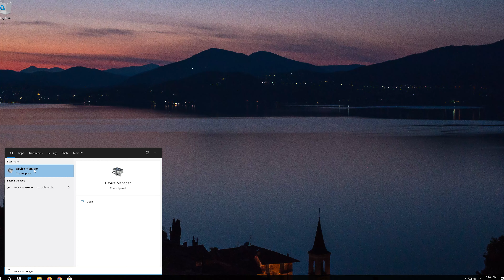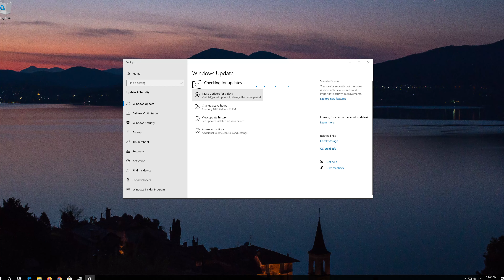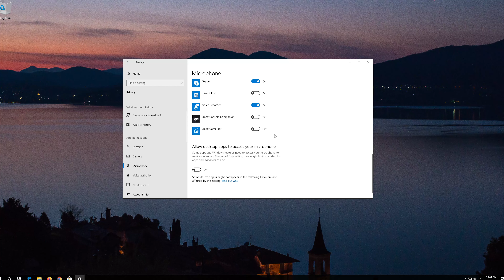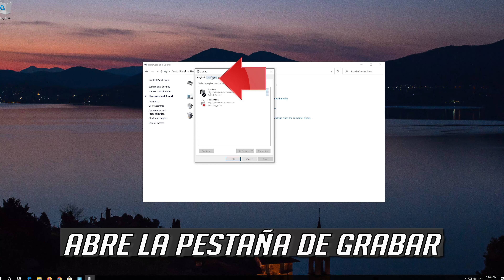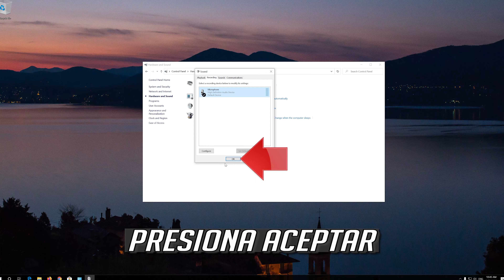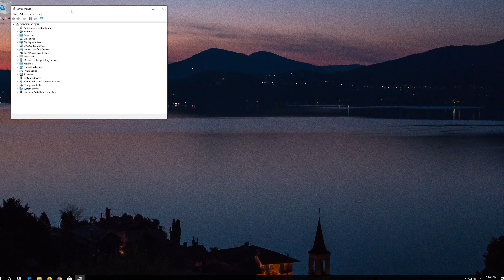Google Hangouts - Microfono No Funciona [ Solucion] 2025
En este tutorial aprenderas a resolver el problema cuando tu microfono no funciona o cuando discord no reconoce tu microfono.

-Google Hangouts Microfono no funciona.
-Google Hangouts no reconoce mi microfono.
-Google Hangouts no detecta mi microfono.
-Google Hangouts no detecta mi micro.
-Google Hangoutsno se escucha.

Esta guia funciona en sistemas operativos como Windows 10, windows 10 N, windows  7, Windows Server Y  laptops, pcs. portatiles, ordenadores manofacturados por Dell, HP, Alienware, MSI, Toshiba, Acer, Lenovo, razer, huawei, samsung  entre otras.